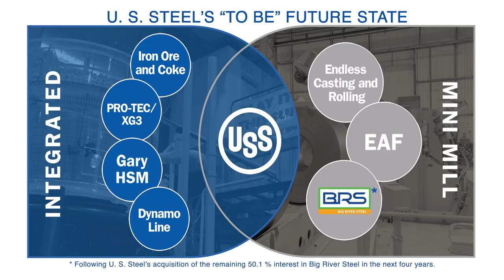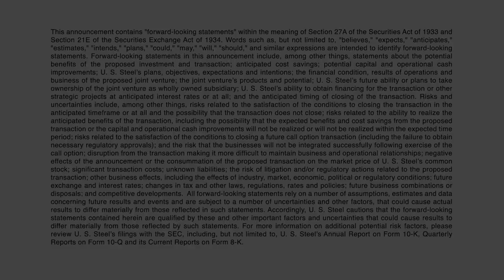U. S. Steel Announces Investment in Big River Steel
U. S. Steel President & CEO Dave Burritt and Big River Steel CEO Dave Stickler discuss U. S. Steel's approximately $700 million investment in Big River Steel announced on Oct. 1, 2019.